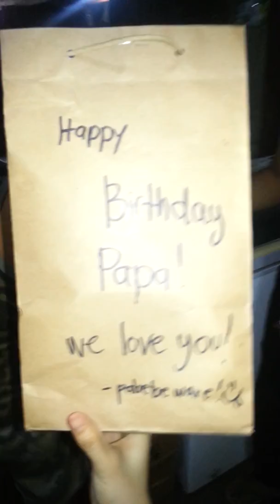Happy Birthday Papa!(1)